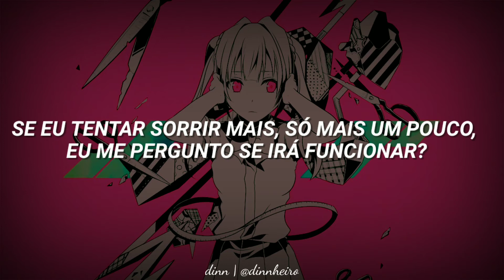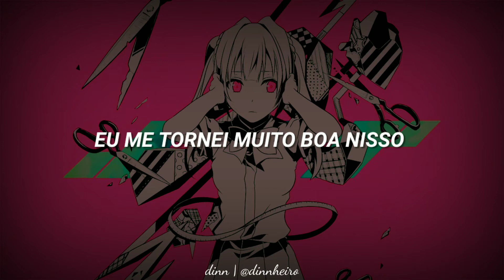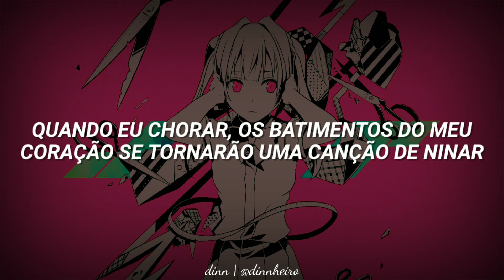Shippaisaku Shoujo || Legendado PT-BR • Kairiki Bear feat. Hatsune Miku 「Failure Girl」